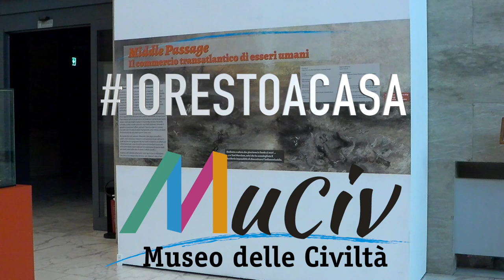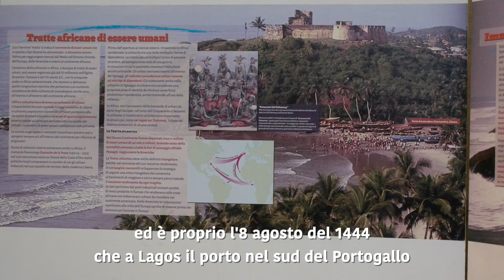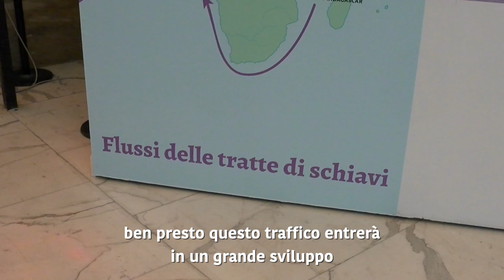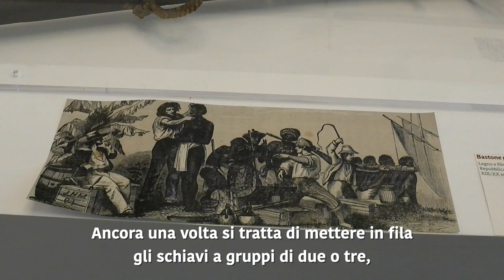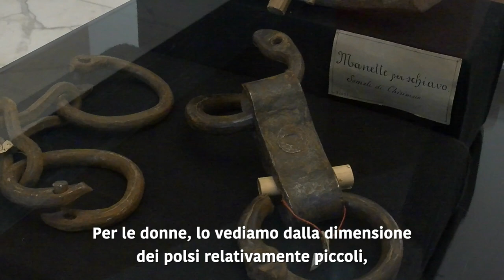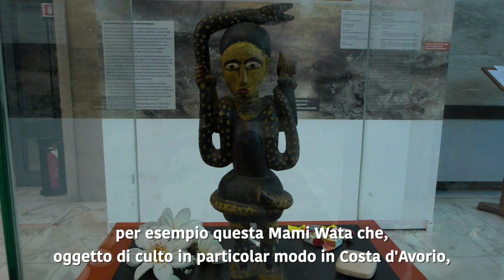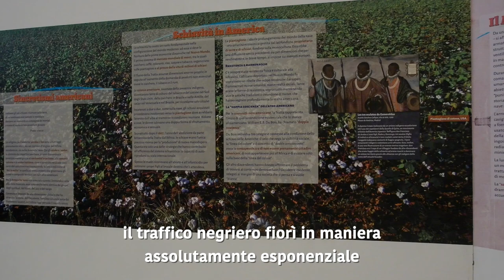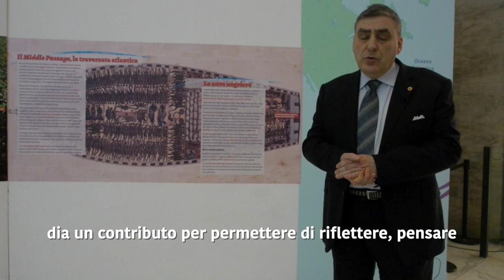Middle Passage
Museo delle Civiltà - Presentazione della mostra "Middle Passage. Il commercio transatlantico degli esseri umani".